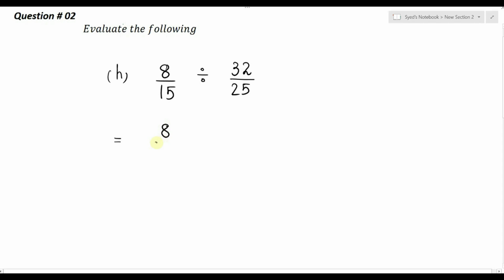Exercise 2B Question no 02 Think New Syllabus Mathematics 8th Edition Solutions | Book 1 | D1 Ch#2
Exercise 2b Question no 2 Think New Syllabus Mathematics 8th Edition Solution || Book 1 | Olevels-IGCSE-GCE || Chapter 2 Fractions || D1||

Oxford Think New Syllabus Maths Book 1 8th Edition || Chapter 2 Fractions Solution Playlist Link